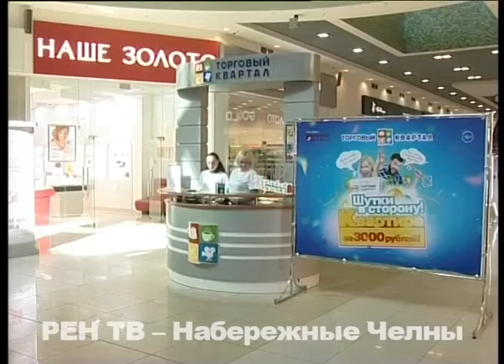«Шутки в сторону! Квартира за 3000 рублей»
Собственное жилье за три тысячи рублей! Шанс сыграть новоселье в новом микрорайоне отныне есть практически у каждого. Необычным способом решить квартирный вопрос предлагает один из Торговых центров города.